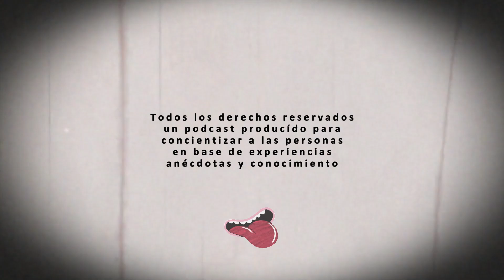¡Brianda Torres y su Actual éxito en las redes sociales!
Contacto y Publicidad 📩